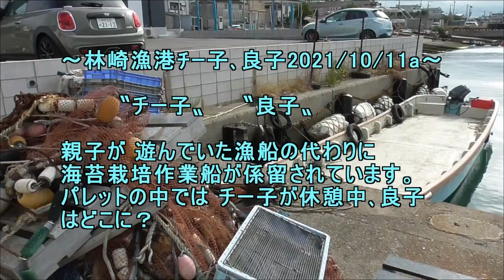林崎漁港ﾁｰ子良子2021 10 11a